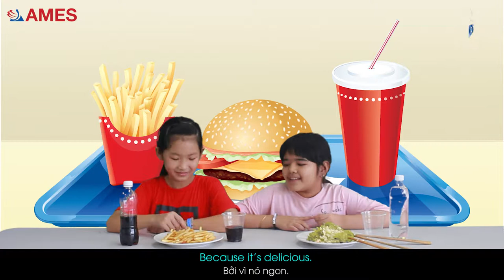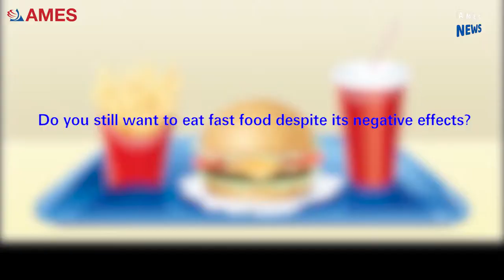AMES NEWS - BẢN TIN AMES [No19: Is fast food good or bad?]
👉 Thức ăn nhanh là thức ăn như thế nào?
👉 Tại sao thức ăn nhanh lại hấp dẫn chúng ta?
👉 Và đối với bạn, thức ăn nhanh có lợi hay lại?
Hãy cùng hai bạn MC An Thịnh - Minh Trí tìm hiểu các câu trả lời tại bản tin số 19 này nhé.
Và cũng đừng quên chia sẻ với AMES NEWS cảm nghĩ của bạn về thức ăn nhanh, AMES rất vui khi nhận được sự tương tác cũng như những lời nhận xét từ các bạn đấy. ;)

AMES NEWS là bản tin tiếng Anh về các chủ đề quen thuộc trong học tập và cuộc sống của các học sinh, được các em chia sẻ lại thông qua cách nhìn của bản thân bằng ngôn ngữ tiếng Anh. Chuyên mục AMES NEWS nhằm mục đích giúp các học viên của AMES luyện tập kỹ năng nói tiếng Anh tự nhiên cũng như rèn luyện sự tự tin, mạnh dạn của các em từ đó các em sẽ yêu thích và chủ động sử dụng tiếng Anh hàng ngày nhiều hơn. CHUYÊN MỤC AMES NEWS phát sóng vào 9h sáng chủ nhật hàng tuần trên Facebook Anh ngữ AMES Huế tại địa chỉ
Tổng hợp các Bản tin tiếng Anh AMES - AMES NEWS đã lên sóng